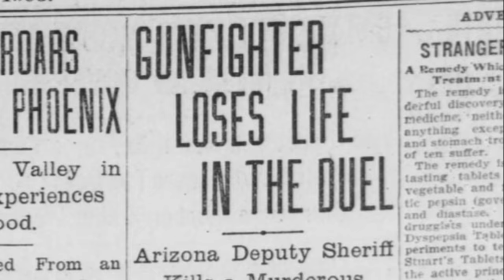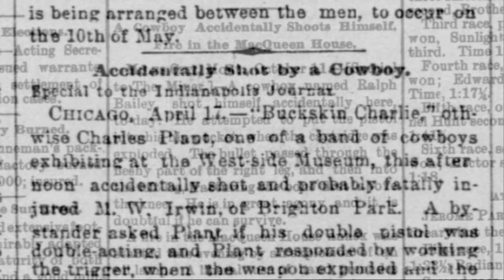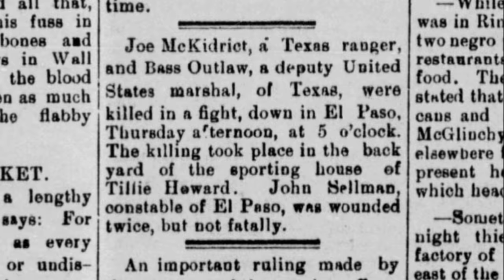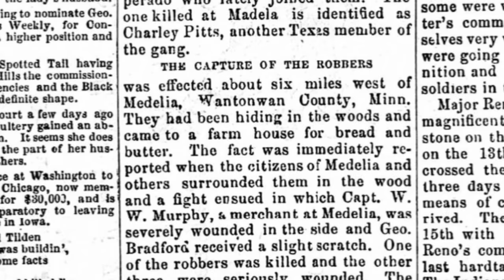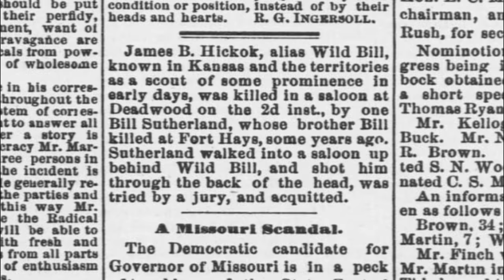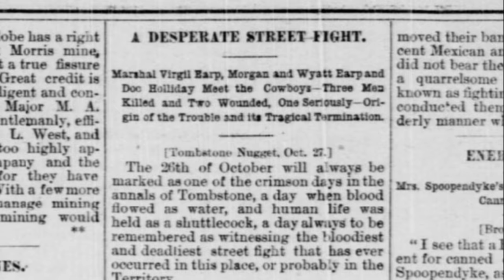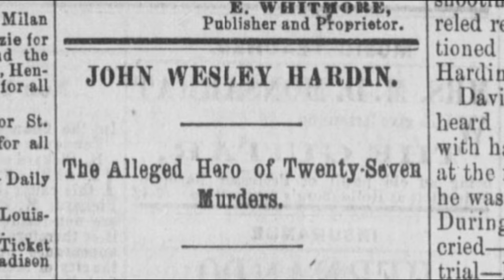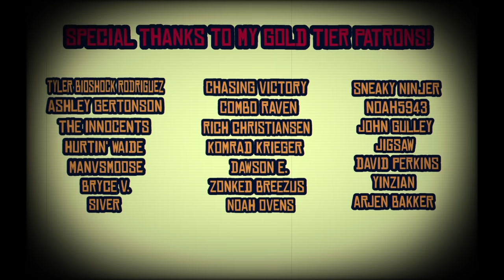How to Create a Historically Accurate Gunfighter in Red Dead Online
Today we're looking at gunfighters in the American West. For this week I used a variety of photo archives from the late-1800s, and the Library of Congress' Newspaper Archives. As for secondary sources, I used Jeremy Agnew's 'The Old West in Fact and Film: History vs Hollywood,' James Reasoner's 'Draw: The Greatest Gunfights of the American West,' Paula Mitchel Marks' 'And Die in the West: The Story of the OK Corral Gunfight,' and Jack Weston's ‘The Real American Cowboy’, among others. Additionally, I utilized direct quotations from Stuart Lake's interviews with Wyatt Earp in 1910.

About Man vs History: Man vs History is a YouTube channel that endeavors to combine both education and entertainment, specifically related to history. While the focus of the channel will expand beyond analyzing the historical accuracy of RDO, for the time being, there's still more quality videos to come on the topic. For the past decade I've been history professor at the college level. The knowledge and skills I acquired through my educational journey and profession are put to work in the creation of these videos, allowing me to locate rare primary source materials, analyze them carefully, and coherently deliver the content in an entertaining and educational manner.

For each one I conduct an immense amount of research, scouring American and British archives, books, and scholarly journal articles. Gratefully, my profession also grants me access to a network of historical experts & specialists including authors, university professors, and museum curators. I hope you enjoy the end result!

Main Track: Cats Searching for the Truth-  Nat Keefe & Hot Buttered Rum.